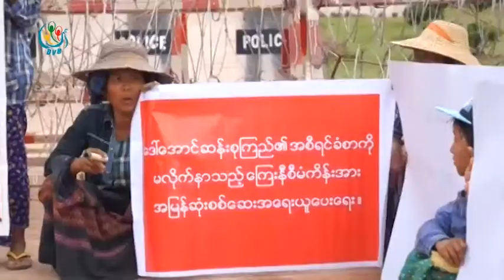DVB - ၀မ္ေပါင္ရုံးေရွ႔မွာ ေတာင္သူေတြစုေပါင္းၿပီး တရား၀င္ ဆႏၵထုတ္ေဖာ္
လက္ပံေတာင္းေတာင္ ေၾကးနီစီမံကိန္း အစားထိုးေျမယာေဖာ္ေဆာင္ရာမွာ ေက်နပ္မႈမရွိတဲ့အတြက္ ေျမယာေလ်ာ္ေၾကးမယူေသးတဲ့ ေတာင္သူေတြစုေပါင္းကာ ဝမ္ေပါင္ရံုးေရွ႕မွာ တရားဝင္ ဆႏၵေဖာ္ထုတ္ခဲ့ၾကပါတယ္။ ဒီသတင္းကို ေအာင္ကိုလတ္ကေပးပို႔ထားပါတယ္။